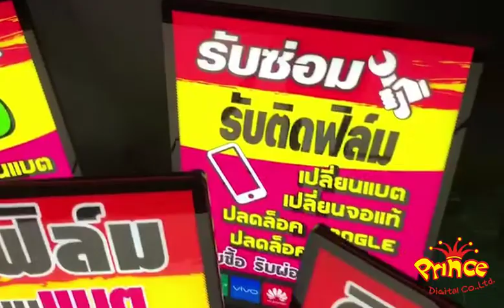Super Slim A4 6ป้าย